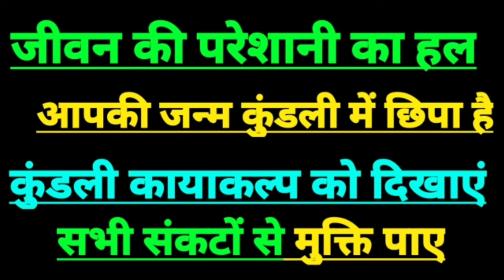आज का सिंह राशिफल, सिंह राशि 26 जुलाई 2024, Leo horoscope today, Leo sign today, Singh rashi,